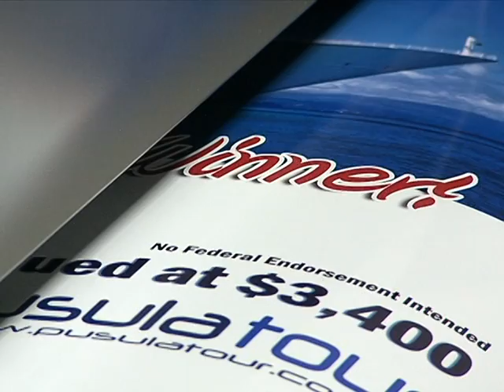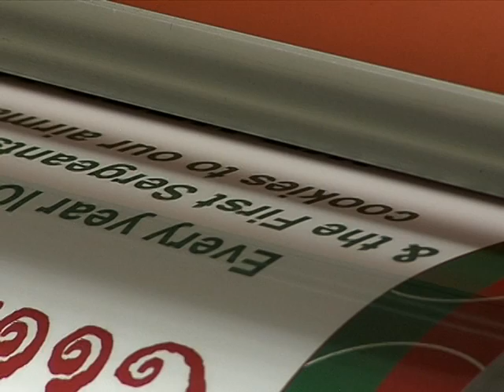Base Graphic Designer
It's the first thing that grabs your attention on a brochure or in a magazine.  TSgt Casey Martin introduces us to one member of the base whose job it is to communicate with visual messages.